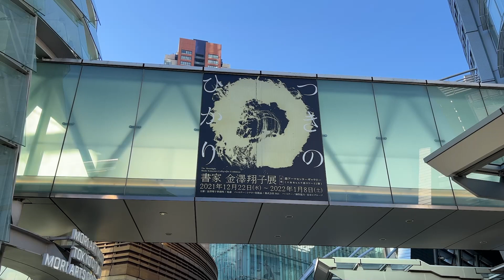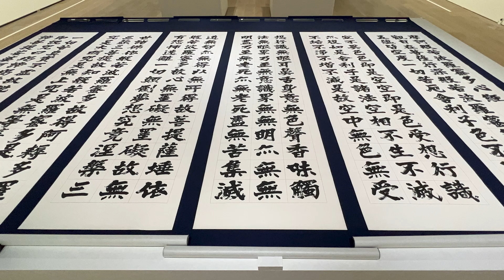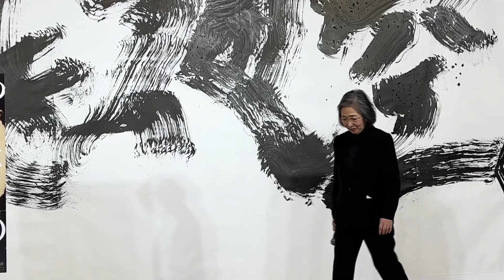ダウン症の書家・金澤翔子、過去最大の大規模展 ― 同級生セカオワとのコラボ作品も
森アーツセンターギャラリー　書家 金澤翔子展「つきのひかり」
取材：2021年12月21日